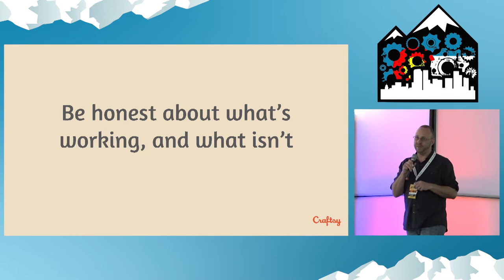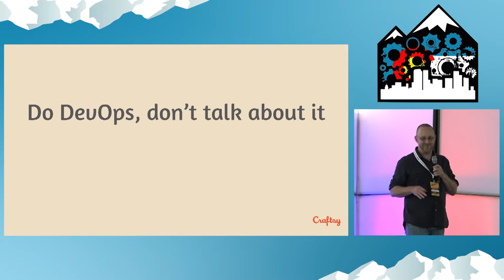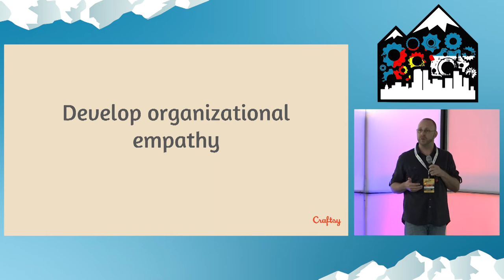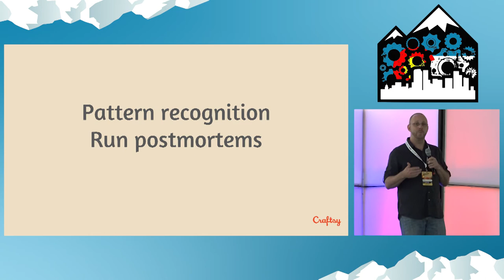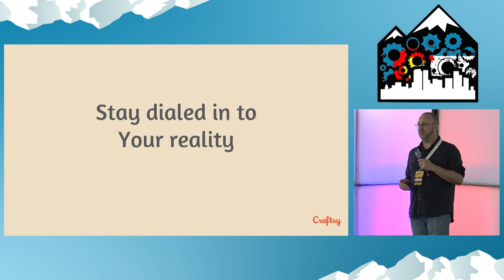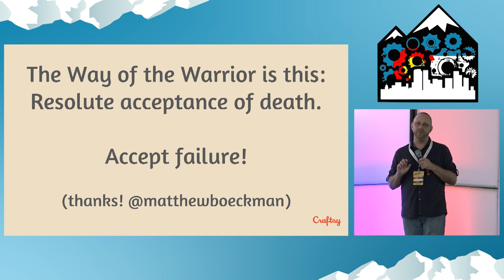DevOpsDays Rockies 2016: Ignite - Go Rin No Sno - What DevOps Can Learn From a ...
Ignite - Go Rin No Sno - What DevOps Can Learn From a 17th Century Samurai by Matthew Boeckman